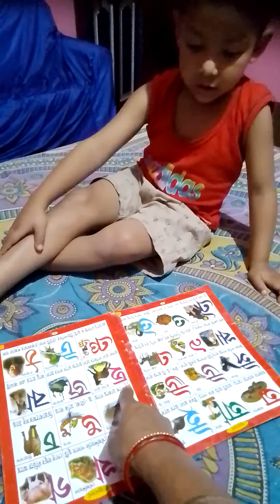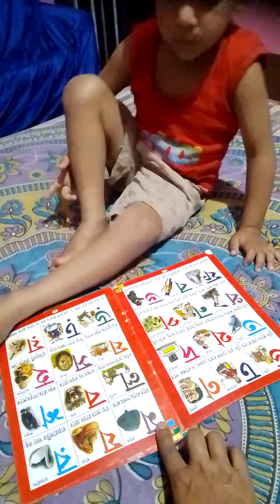Book Reading I am reading a book 📚📚📚📚 (Aatif).